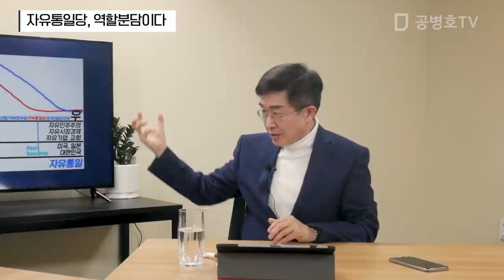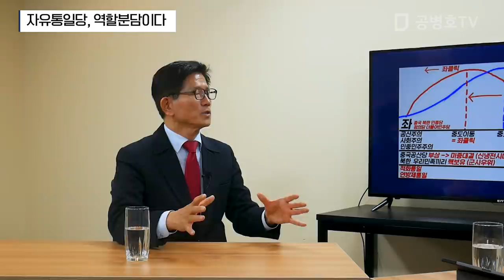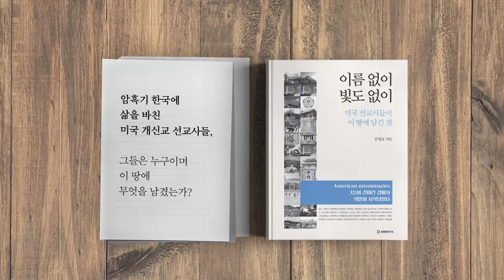자유통일당 역할분담이다 3/6 [공병호TV]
자유통일당 역할분담이다 3/6
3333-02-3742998 카카오은행 (예금주 : 공병호) / (텔레뱅킹 : 090 & 은행코드 : 90)